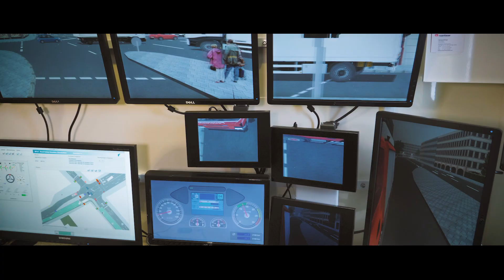AMZS usposabljanje voznikov intervencijskih vozil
Usposabljanje s simulatorjem Rosenbauer predstavlja napredno in varno učenje voznikov intervencijskih in reševalnih vozil. Omogoča simulacijo vožnje in natančno analizo, kjer voznik spozna svoje napake in tveganja med intervencijsko vožnjo ob uporabi zvočnih signalov in različnih motečih dejavnikov.